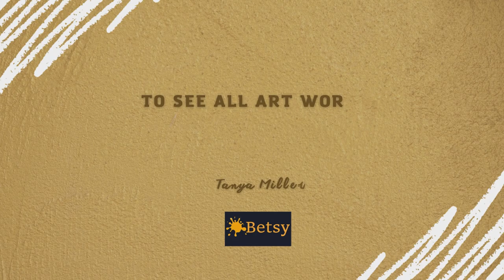WONDERFUL IMPASTO OIL PAINTING ON CANVAS - BETSY-ART GALLERY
WHAT IS BETSY ART GALLERY?
In Betsy -Art Gallery you can buy or order large and extra large modern wall art.
The paintings are made with oil paints with a thick texture or acrylic paste on linen canvas.
The painting looks amazing due to high quality materials and professional work.
Your interior will be filled with bright colors and richness of texture, will bring stylization and modernity.

WHAT IS IT UNIQUE CREATIVE PRINT IN BETSY ART GALLERY?
It is a beautiful and unique artwork was created using the latest AI technologies.
AI-art is a new way to turn fantasy into reality with help of neural network.
Each painting is unique and not repeated in the world.
You will have a picture that no one else has.

You can learn more about me and my art in the Art Gallery BETSY

Welcome to my stores!
Follow link to buy art work you like -

2) Etsy ''Modern Wall Art Decor''
3) Etsy '' Deluxe Home Decor''